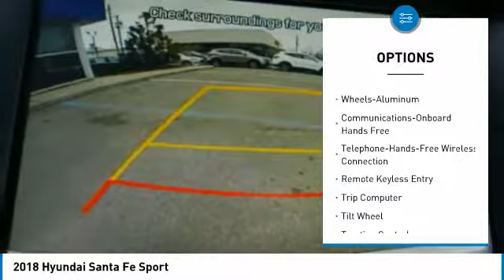2018 Hyundai Santa Fe Sport Birmingham AL HY18213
2018 Hyundai Santa Fe Sport

*Leather Seats* *Bluetooth* This 2018 Hyundai SANTA FE SPORT has a sharp Frost White Pearl with a Black interior. brbrBACK by popular demand, FREE Oil Changes & Wiper Blades for LIFE!  ALL Customers, parts and labor included! brbrCall Dealer to confirm availability, and schedule a hassle free Test Drive. All of our vehicles are researched and priced regularly to ensure that you always receive the best overall market value.